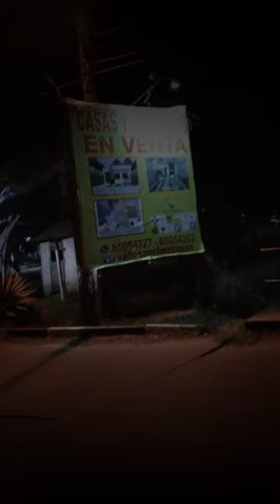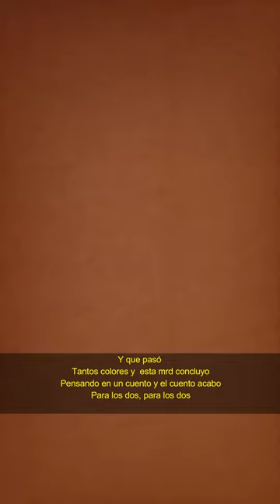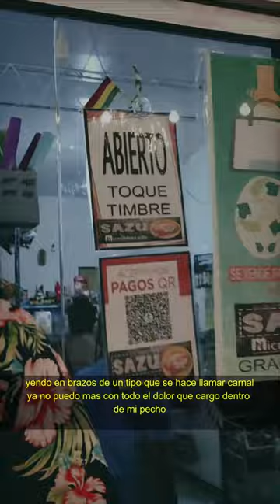CAMBA TUMBAU - SOUZA ft Dz (With Sabishi Moon)